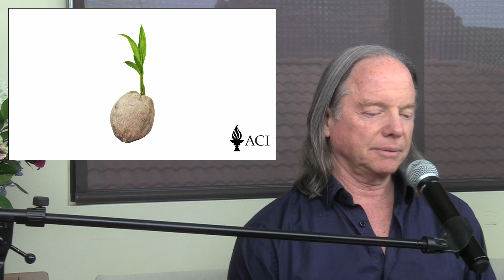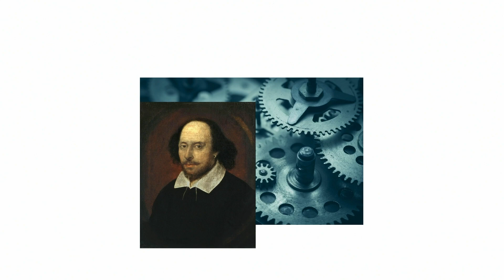(English/中文) Class 25 - A Gift of Liberation 35: Insights Into The Wheel of Life (2020, Arizona)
for video and audio in ENGLISH, 简体中文, 繁體中文, ESPAÑOL, TIẾNG VIỆT, РУССКИЙ, DEUTSCH and INDONESIAN.

This is our 35th Steps to the Path retreat and we’re now 10 years into these teachings on the lam rim. You can see all of the other teachings in this series by clicking this link: steps-to-enlightenment-course-series

Now we’ve reached the section where we learn about the Wheel of Life. A great opportunity to understand the deeper meanings of our life and to plant seeds for more wisdom and compassion. We will learn what we can do to meet the challenges we face in our life and transform them into amazing opportunities and positive outcomes. And finally to see our world heal in these difficult times.

This course will consist of 25 short classes, which includes guided meditations and deep explanations into how karmic seeds ripen. You’ll be able to access all of the audio and video here on The Knowledge Base, and we’re very excited that it will be accessible in 7 languages.

This course will consist of 25 short classes, which includes guided meditations and deep explanations into how karmic seeds ripen. You’ll be able to access all of the audio and video on The Knowledge Base and we’re very excited that it will be accessible in 7 languages.